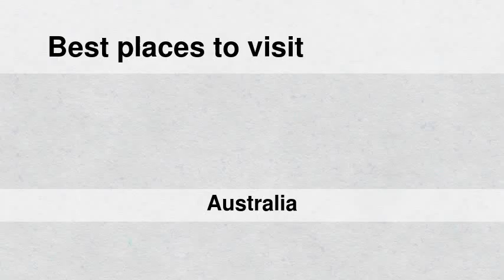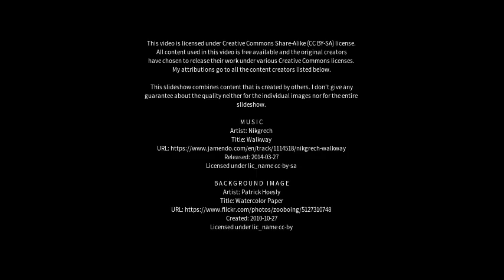Best places to visit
Best places to visit - Scarborough (Australia) Best places to visit - Slideshows from all over the world - City trips, nature pictures, etc.